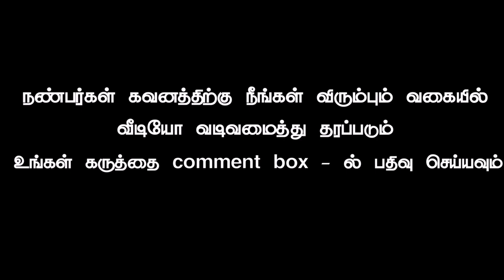Background video part 532 tamil vinotham creators